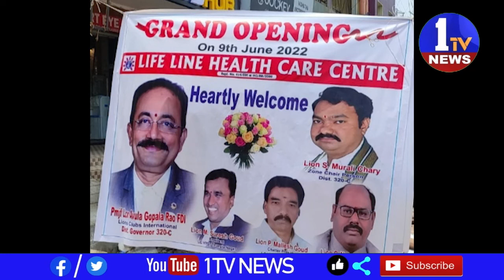లైఫ్ లైన్ హెల్త్ కేర్ హాస్పిటల్ రీ ఓపెనింగ్